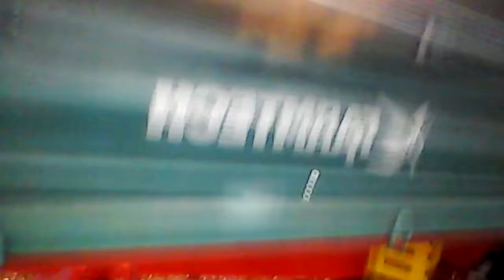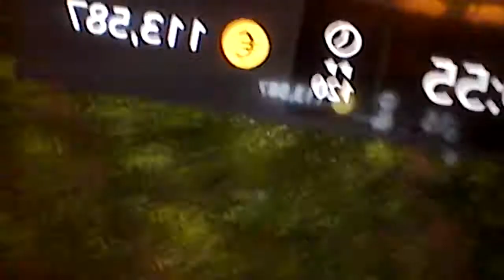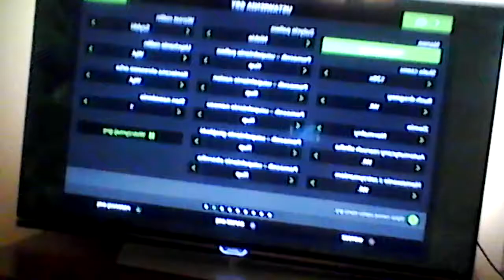Zbiory kukurydzy 2017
Zbiory kukurydzy na polu 8 odcinek 1
Czeńść 1 start